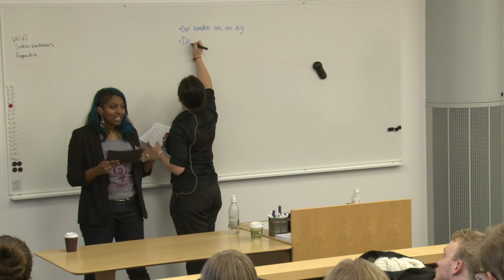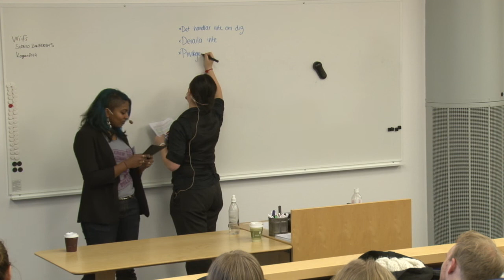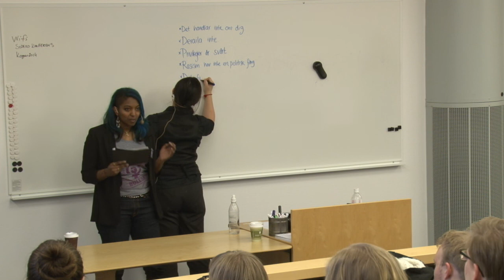Etnicitet och lajv 2.0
En genomgång av hur den framskridande främlingsfientligheten i samhället påverkar lajvhobbyn och individer med utomnordiskt utseende. Under föreläsningen varvas personliga anekdoter med en genomgång av ett antal för diskussionen relevanta termer och tips på antirasistiska handlingar och varför dessa är så viktiga för ett inkluderande klimat.

Med Anna Erlandsson & Eva Wei